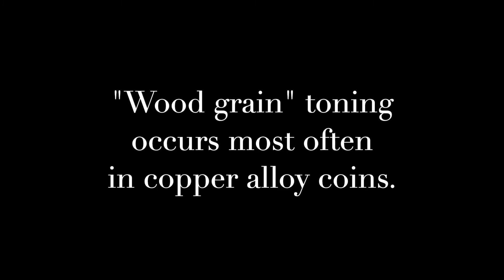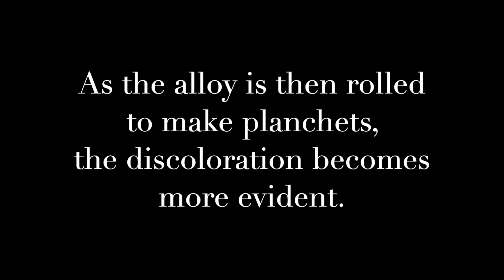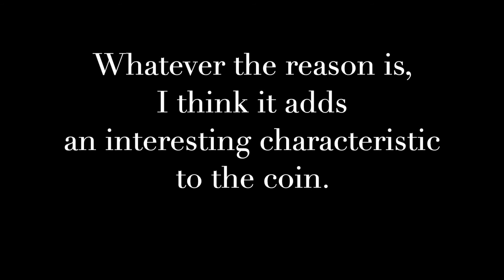"Wood Grain Toned" 1862 Copper-Nickel Indian Head Cent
Sometimes, copper alloy coins will take on an interesting "wood grain" toning.  This is an example of a 1862 Indian Head Cent that I recently purchased.  What do you think?  Are you a fan of wood grain toning (as I am), or do you think it detracts from the coin?